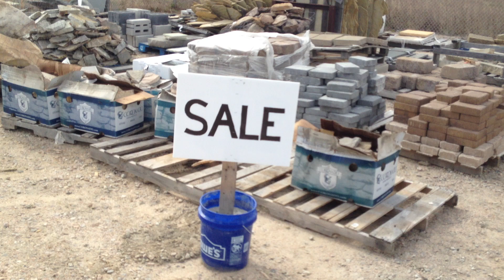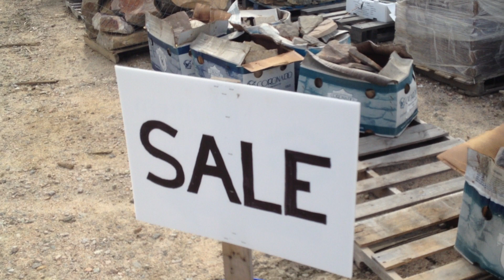Landscape Business/ Where to buy stones cheap?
Hi guys this is another place I go to buy cheap landscaping rocks, and pavers. Southern Stone.  Raleigh, NC.